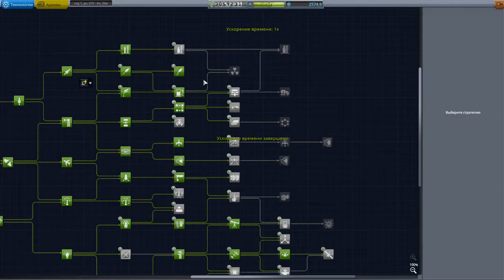Лучший способ по добычи науки! #7 KSP с модами